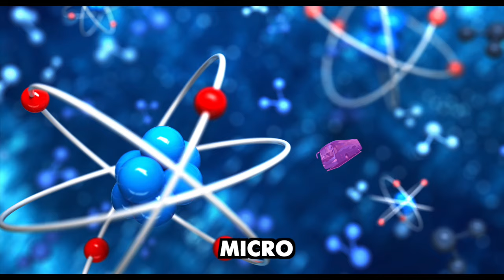15 "Volvo Bus Horn" Sound Variation in 39 Seconds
The audio / visual sources in this video have been used to create a NEW VIEWING EXPERIENCE for the audience.

COMMENT which effect is your favourite and any suggestions for future videos :)

[TAGS]
sound variation,sound variations meme,FELIX TUBE,sound variations, volvo, bus, horn